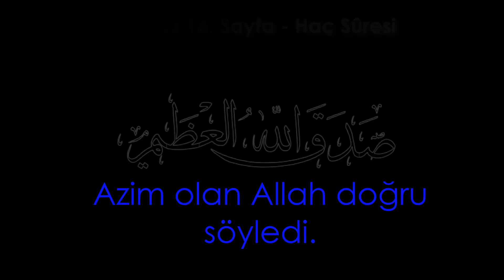Hafızlık ve yüzünden okumak İçin Kolay Tekrar | 17. Cüz 16. Sayfa - (5. Dönüş) (7 Tekrar)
Selamünaleyküm,

HAC SURESİ
Kur’ân-ı Kerîm’in yirmi ikinci sûresi.

Sûrede Allah’ın birliği, kıyametin kopacağı, öldükten sonra dirilmenin ve Allah huzurunda hesaba çekilmenin kesinliği vurgulandıktan sonra dinin özünden ve haccın amacından sapmalar kınanmaktadır. Çünkü Mekke müşrikleri, Hanîf dininin tevhid ilkesinden olduğu gibi haccın gözettiği kutsal amaçlardan da uzaklaşmışlar, onu bir çeşit toplu eğlenceye, festivale ve panayıra dönüştürmüşlerdi. Sûrede ele alınan konular bu yönleriyle en çok Mekkeliler’i ilgilendirir ve büyük bir kısmının Mekke’de nâzil olduğu görüşüne kuvvet kazandırır. Sûrenin üslûbu, muhtevası, konuları işleyiş tarzı, fâsılalarında sert harflere yer verilmesi gibi özellikler de onun Mekkî sûrelere benzediğini göstermektedir (Abdullah Mahmûd Şehhâte, I, 243).

Sûrenin adını aldığı 27. âyetle daha sonraki birkaç âyette hac ibadetinin amacından, bazı ilke ve menâsikinden bahsedilmektedir. Bu âyetler haccın farz kılınışını değil Hz. İbrâhim zamanında hangi kutsal amaçları gerçekleştirmek için ortaya konmuş olduğunu belirtmektedir. Haccın en önemli hedeflerinden birinin tevhid inancını yaşatmak ve bu inanç etrafında insanları kaynaştırıp toplum barışını sağlamak olduğuna dikkat çekilmektedir.